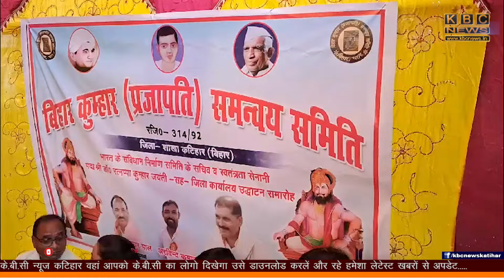हक और अधिकार के लिए कुम्हार समाज ने भी अपनी आवाज की बुलंद, सम्मेलन आयोजित कर लिए गए || KBC News